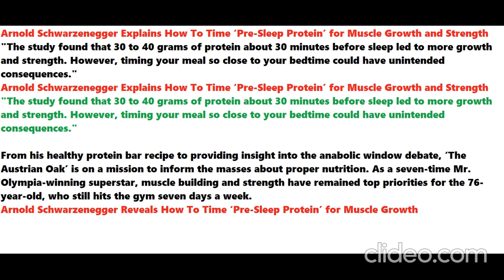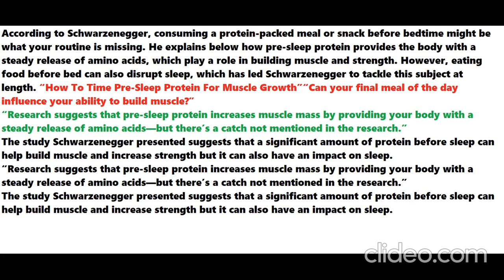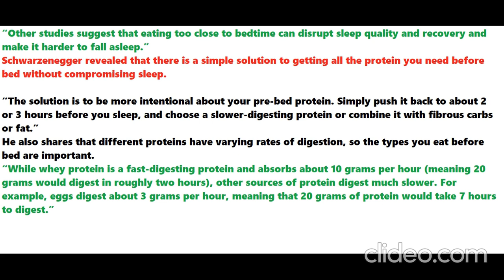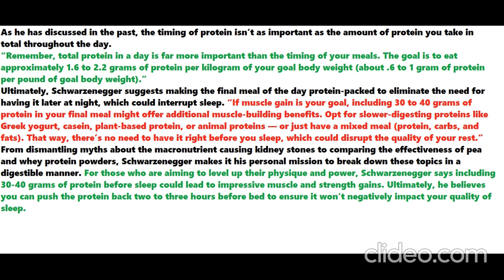يشرح أرنولد شوارزنيجر كيفية تحديد وقت "بروتين ما قبل النوم" لنمو العضلات وقوتها